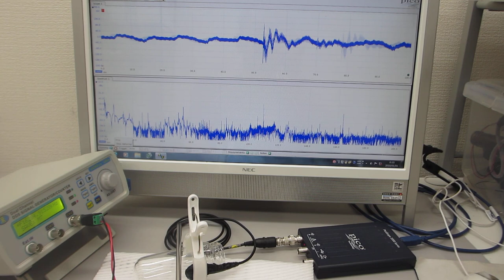物の表面を伝搬する、音・超音波の振動現象に関する基礎実験（超音波システム研究所）